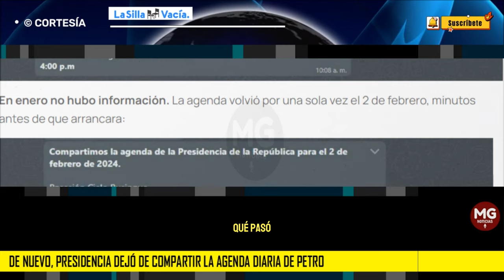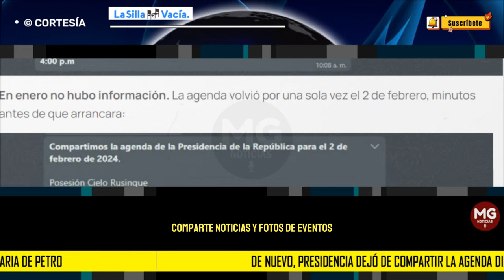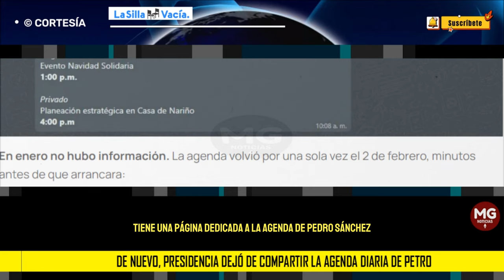⭕ DE NUEVO, PRESIDENCIA DEJÓ DE COMPARTIR AGENDA DE PETRO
¿Qué pasó? La Consejería de Comunicaciones de la Presidencia volvió al silencio sobre la agenda del presidente Gustavo Petro.